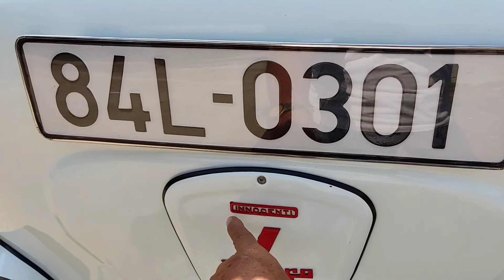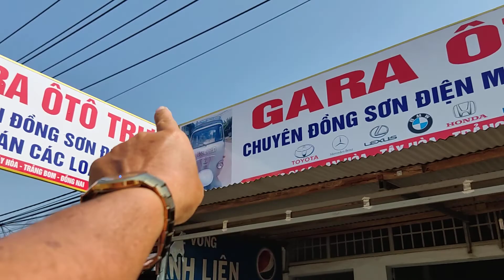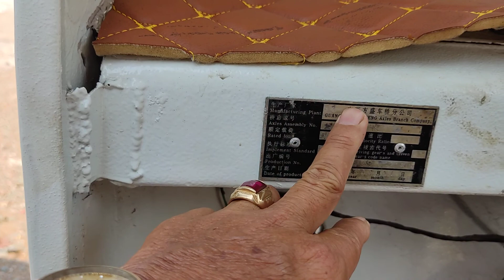Bán xe lambro 550 nguyên zin cực đẹp số điện thoại trong phần mô tả.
Bán xe Lambro ITALIA nguyên zin.
Giá bán : 170 triệu.
ĐC : Trảng Bom. Thống Nhất Đồng Nai.
Điện thoại : 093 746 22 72 ( gọi trước 9 giờ đêm ).